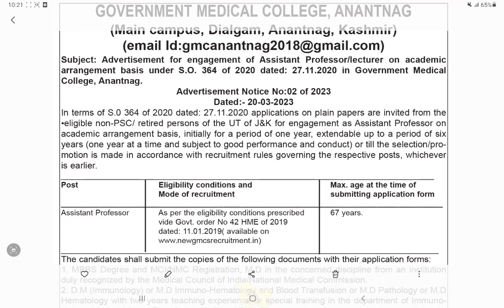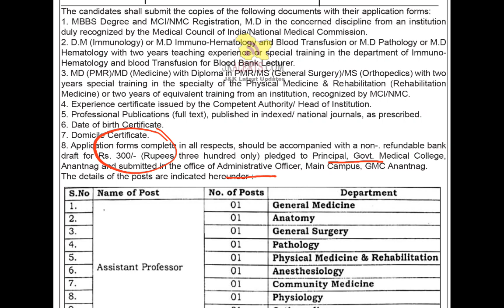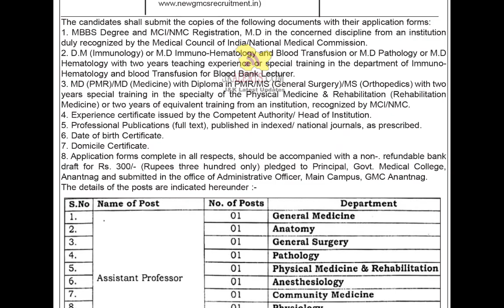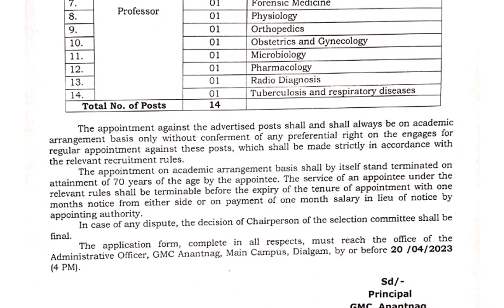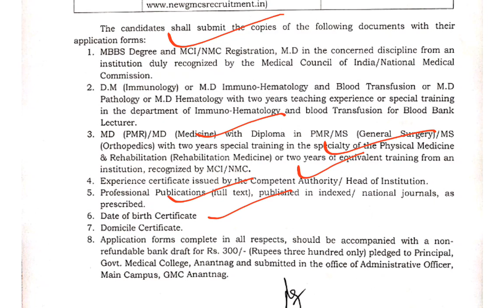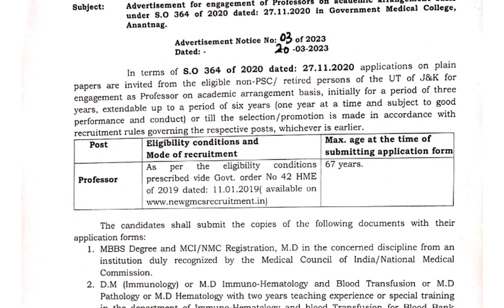J&K Health Department Recuriment 2023 | District Wise New Posts | No Exam No Fee | Apply Now